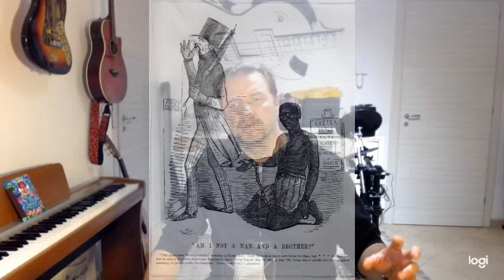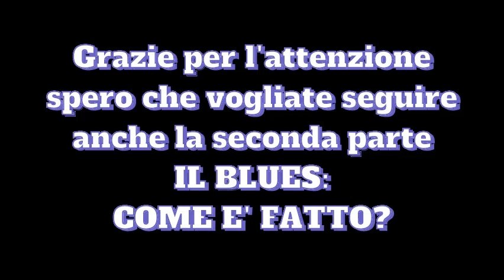Il Blues prima parte: le origini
spiegazione di come si è arrivati alla musica blues